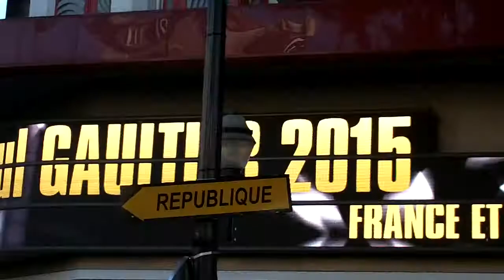Cristina CORDULA @ Paris Fashion Week 27 septembre 2014 / Jean Paul Gaultier